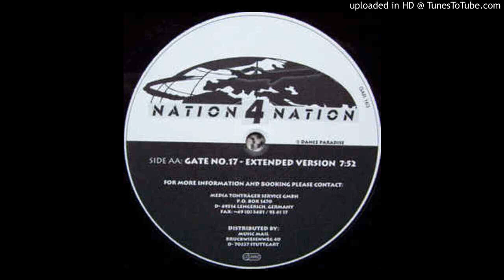Nation 4 Nation — Gate No. 17 (Extended Version)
Still I'm in 1997, the year when trance was reaching its peak, one of the scenes best years for me.
Anyhoo, discogs info:
Nation 4 Nation — Heartbreak / Gate No. 17
Label: Dance Paradise
Format: Vinyl, 12"
Country: Germany
Released: 1997
Genre: Electronic
Style: Trance